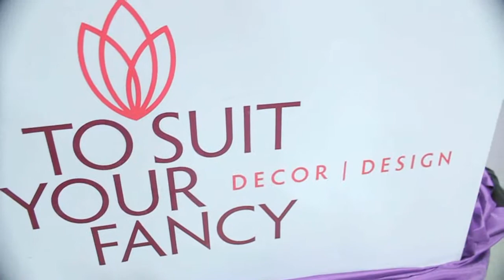Chatham-Kent WEDDING SHOW OVERVIEW 1